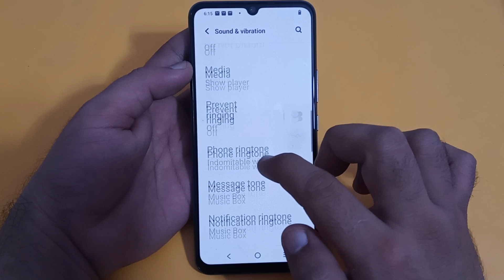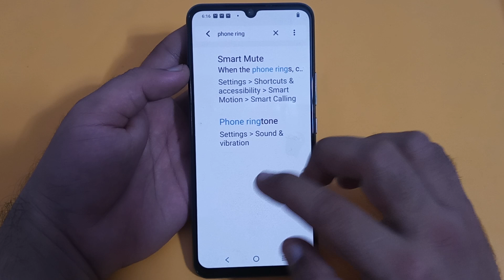Vivo v25 phone ringtone setting, how to change phone ringtone in Vivo v25